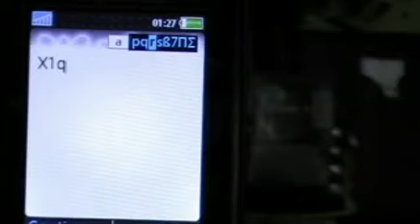SMS automation system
SMS to on anyload